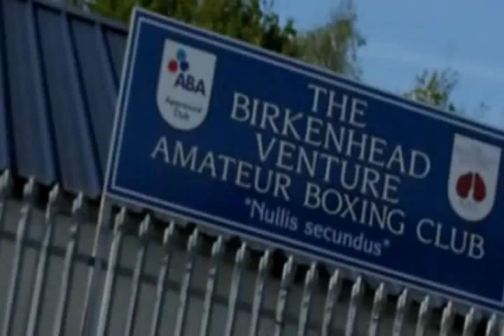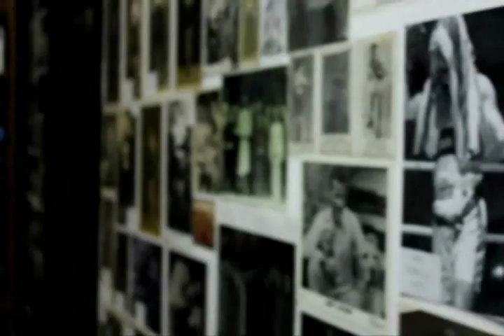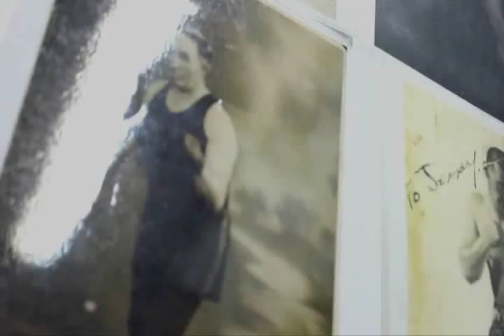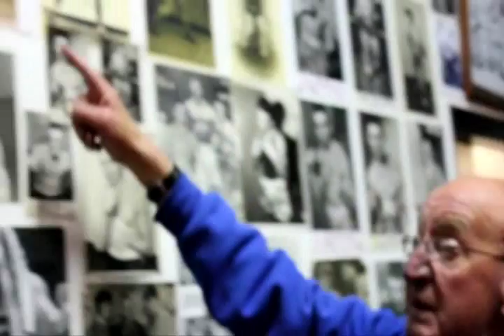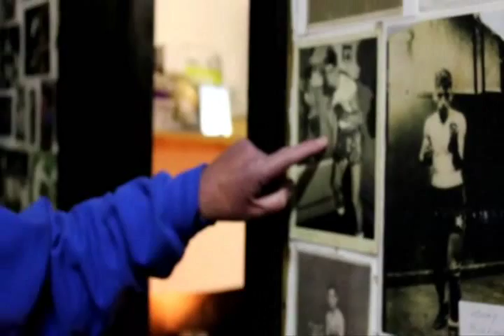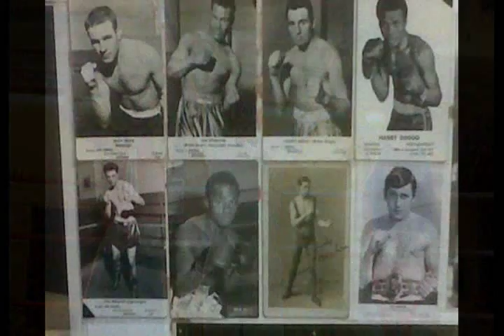Venture Amateur Boxing Club Birkenhead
Like the mythical Phoenix, Birkenhead Venture ABC has risen from the ashes. Indeed, the club has been burnt down, burgled and permanently closed over the years. But now, thanks to the hard work and dedication of its original founders and commited coaching staff, it is back and doing better than ever.

In the first three and half seasons of its resurrection, the club picked up a multitude of national titles and established itself as the rising star amongst Merseyside's already vibrant boxing scene.

In just the first half season they racked up an impressive 18 out of 18 wins and in the first three seasons, had five national titles and a tri-nations gold medallist.

The Venture has taken on new trainers over the years including Danny Kelly and continue to go from strength to strength. Some nights the gym can get upto 100 kids coming in from the surrounding areas and estates. This old ship building town that has suffered deprivation and severe unemployment and a generation of children with the need to find a sanctuary, the Venture ABC has helped many do that over the years.

Currently they have the biggest numbers attending the gym, including 42 carded amateurs and two professional boxers, trained by a team of 10 ABA qualified coaches. Like any amateur club up and down the country the coaches and volunteers give their time and efforts to keep the club running by collecting subs and organising fund raising events but it is always a constant struggle to break even, such is the cost of keeping an active gym going and self sustainable.

The club was originally set up by Dennis Trodden and Herbie Harrison in 1978 and had instant success with several area champions and a Junior ABA winner in Robbie Girven.

But after a few years it fell on hard times. Random acts of vandalism and ever growing work commitments led the coaches to handing over the gym to a trainer named Tony Diponio, who renamed it the Cavendish Wirral.

A few years passed and once again the club found itself facing difficulties. Diponio took the decision to close the club and it seemed that another of the North West's respected boxing establishments was lost forever.

The building, situated on Brassey Street, fell into disrepair until Dennis and his son Sean Trodden decided to give the old place another go in 2008.

They acquired back what they described as a 'bombsite' but with donations from local businesses and the 'youth capital fund' they were able to get a new roof, central heating and get it to the fantastic standard it is now. They took over what was basically a derelict building and turned it into the success story it is today.

I went over to the gym recently to see what the guys had achieved and was greeted by the fantastic people at the gym, my friend Danny Kelly and the gym founders Dennis and his son and head coach Sean, and their boxing prospect Sean 'Masher' Dodd.

The gym which was closed for Dodd's final training session before his second pro fight, is a great recourse and the equipment and space in which they work is of a high standard and is a testament to the men who have worked hard to get it to such heights. The Phoenix truly has risen in Birkenhead and it's called the Venture Amateur Boxing Club.

In the video above I speak to coach Danny Kelly and founder Dennis Trodden about the history of the club, the fighters they have coming through and the future.